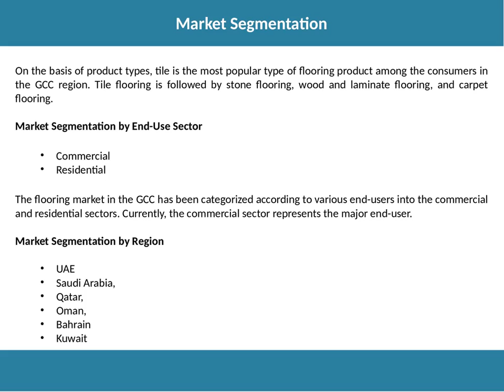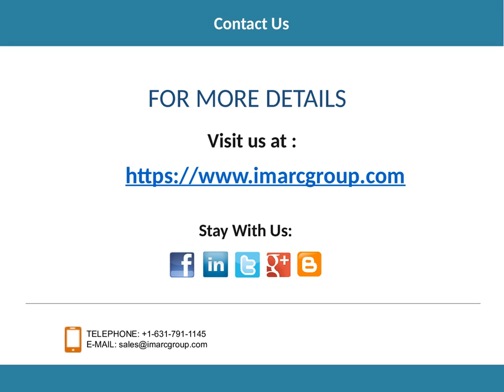GCC Flooring Market : Industry Trends, Growth, Share, Demand Analysis and Forecast Till 2023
The GCC flooring market reached a value of US$ 10.5 Billion in 2017. Flooring refers to a product used for offering a smooth, impervious, clean and durable floor surface. It generally consists of two main components, namely, floor base and floor covering. The floor base provides support to the floor covering which includes a layer of materials like marble, tiles and mosaic.

Want more information about this market? Request a free report sample

IMARC Group
James Smith